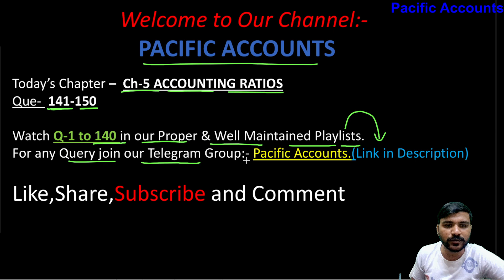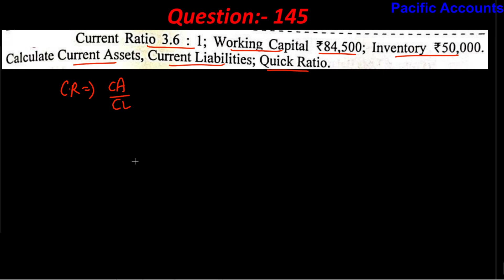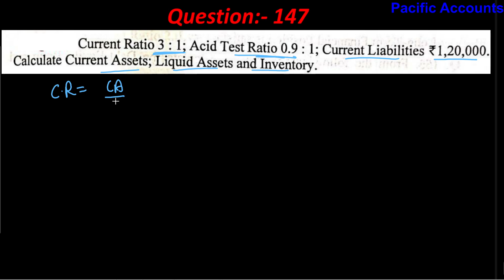CH 5 ACCOUNTING RATIO CLASS 12 | DK GOEL | ACCOUNTS | Q- 141-150 | ADDITIONAL QUES | QUICK RATIO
In this video we are solving the additional and practical questions Q-141,142,143,144,145 146,147,148,149,150 of ACCOUNTING RATIOS class 12 from the dk goel book 2024-25.

ROI|
inventory turnover ratio|
stock turnover ratio|
debtors turnover ratio|
receivables turnover ratio|
creditors turnover ratio|
payables turnover ratio|
fixed asset turnover ratio|
net assets turnover ratio|
working capital turnover ratio|
liquidity ratios|
Solvency ratios|
activity ratios|
turnover ratios|
profitability ratios|
income ratios|